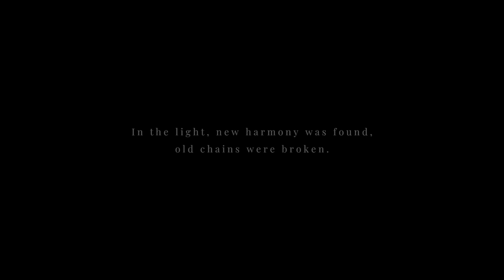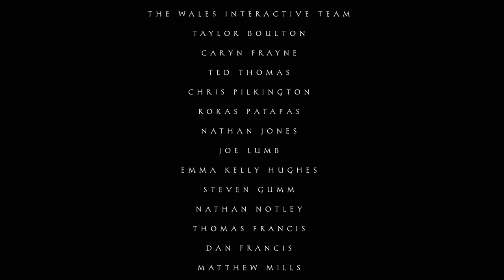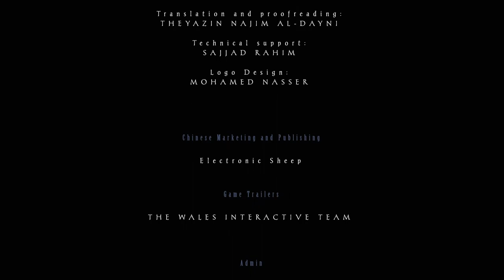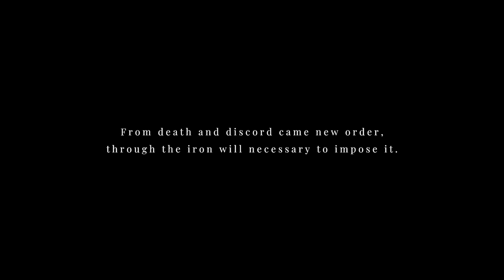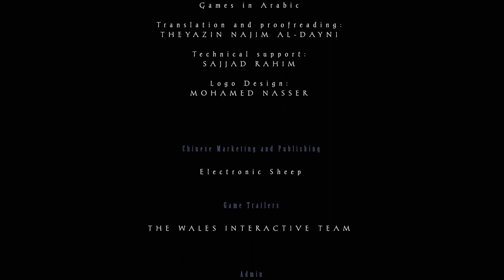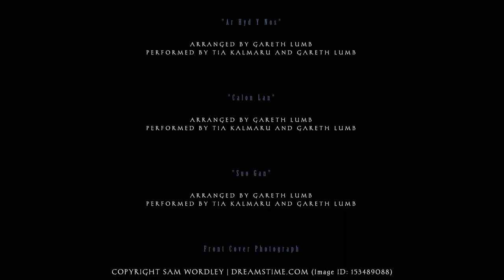Maid of Sker Ep 7 [Full Commentary]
Both the good and bad endings to the story.